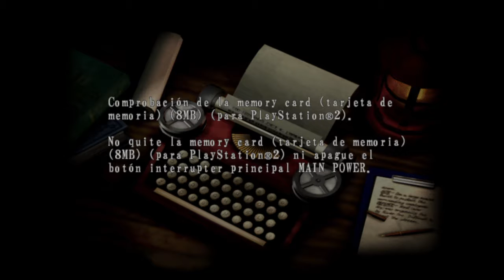RESIDENT EVIL™ CODE: Veronica X / Capítulo 4